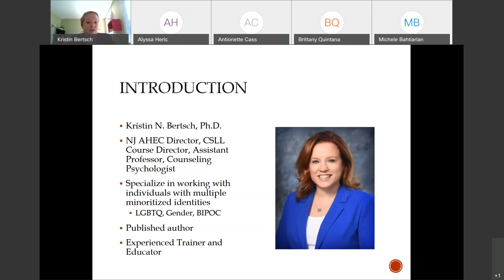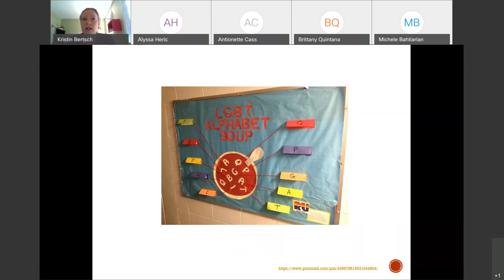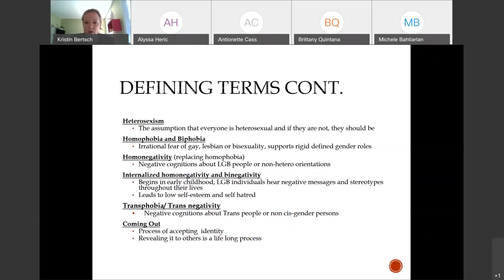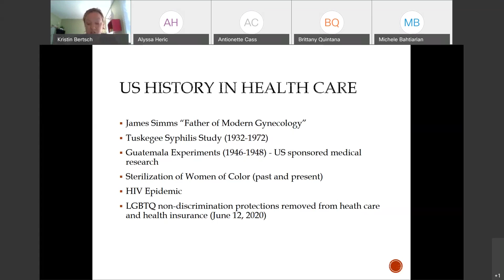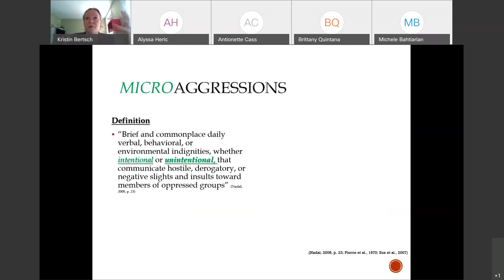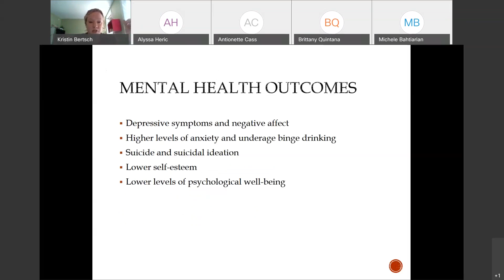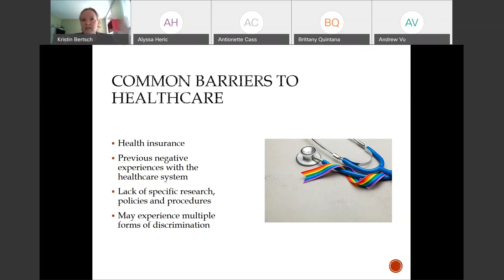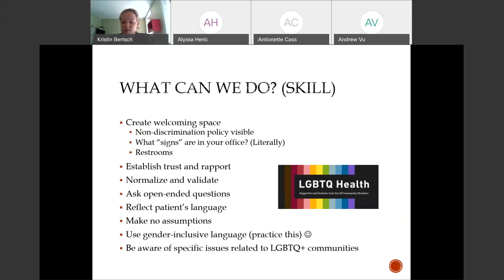Racism in Medicine Conference: Racism & LGBTQIA Health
On Saturday, November 7, 2020, RowanSOM hosted the Racism in Medicine Conference, an intersectional and action-oriented conference focused on hosting sessions to create salient and realistic solutions to racial disparities in treatment, health outcomes, and insurance.